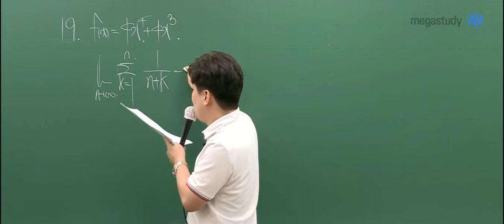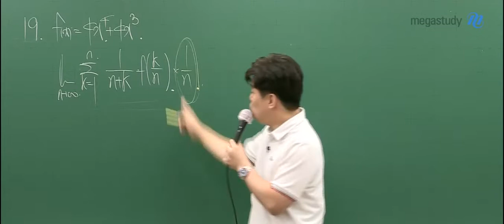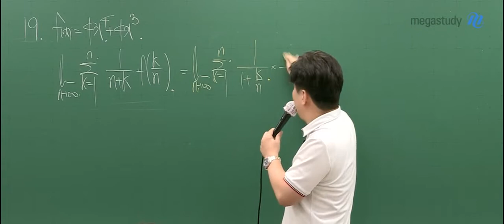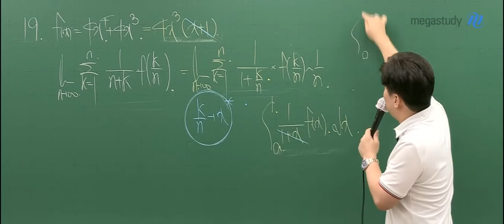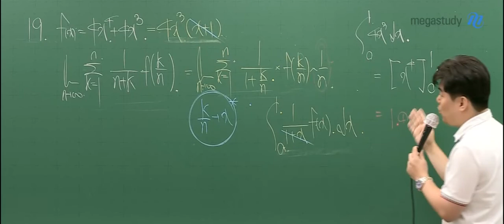[메가스터디] 수학 김성은 쌤 - 고3 9월 모평 수학나형 해설강의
2019년 9월 4일 시행된 고3 9월 모의평가 수학나형에 대한 김성은쌤의 해설강의입니다.